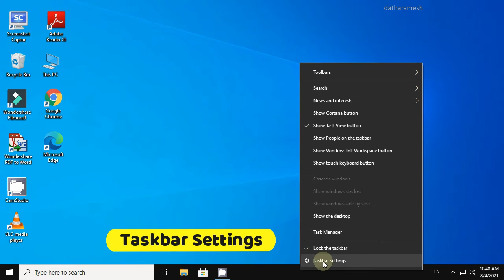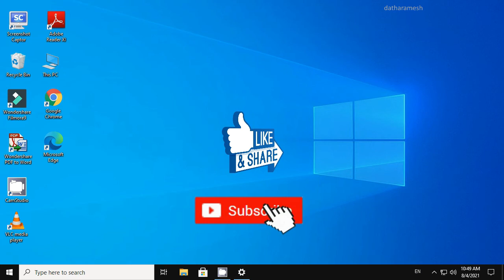How to Fix Action Center Missing From Taskbar In Windows 10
How to Fix Your Background Is Currently Turned Off By Ease Of Access Settings In Windows 10